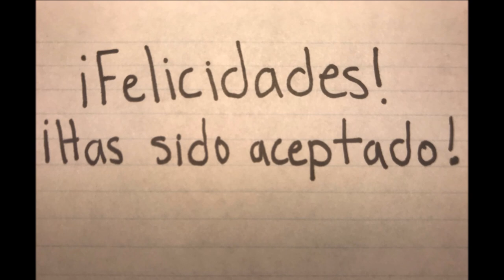El Viaje Al Daytona